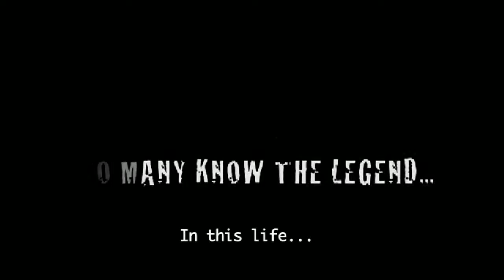MREMBULA Trailer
A young dagga vendor growing up in Soweto is frustrated by his low position in life - he feels that he can't have the woman, cars, or money he dreams of. He desperately aspires to become a leading gangster to enjoy the spoils of that flashy lifestyle.

He can't believe his good fortune when Mrembula, the most feared and respected gangster of the time, stops by his stall to buy a 'poke'.

He immediately seizes the opportunity to shadow Mrembula, and then brews a plan to take over the top dog gangster's position and adopt the lifestyle he always dreamed about!